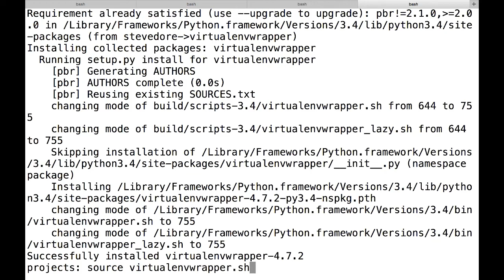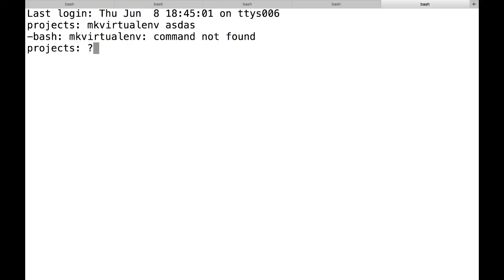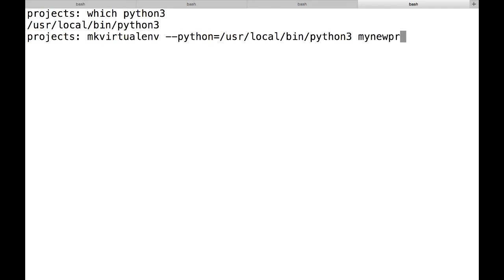Installing virtualenvwrapper: Mac and Python 3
In this video, I walk through how to get virtualenvwrapper set up on a Mac with Python 3.